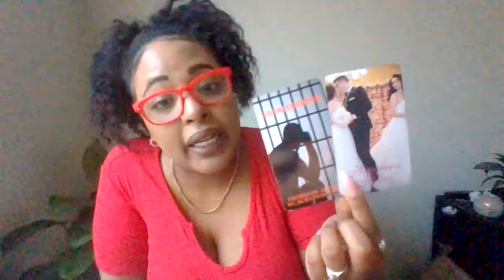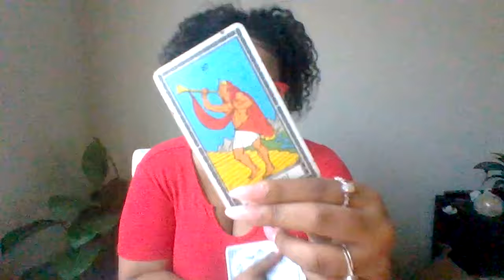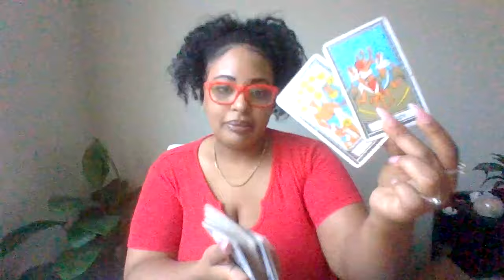THEY THOUGHT THEY KNEW HOW TO 💕 UNTIL THEY CAME ACROSS🫵BUT THERE HOOKED & IN DISBELIEF ABOUT IT🤣😜🧿